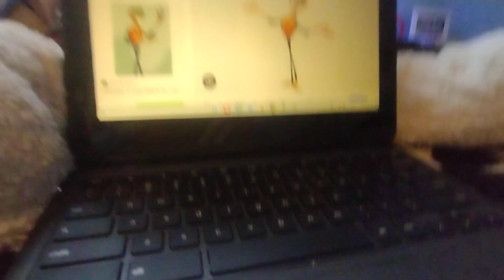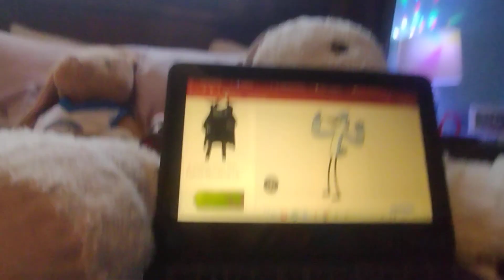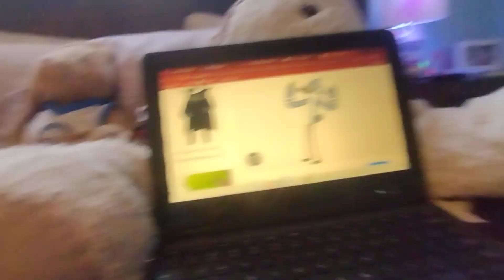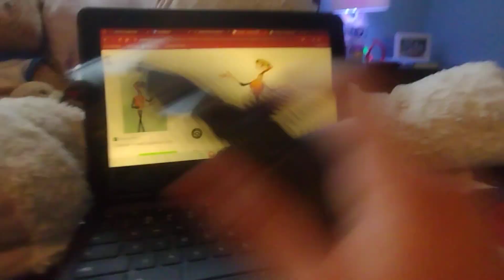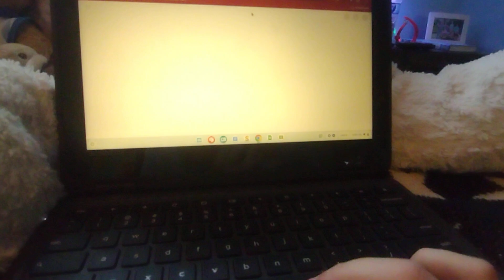Cartoon Rap Party Chester v vs Mordecai